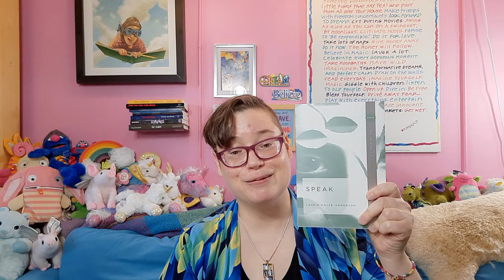Cheryl Rainfield On Scars Being Challenged And What To Do If A Book Is Challenged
YA author Cheryl Rainfield talks about her book SCARS being challenged, how books that deal with diversity and painful issues that teens are living today can be lifelines, and what to do if a book is challenged or banned at your school or library.

Cheryl Rainfield gave the talk to Professor Dixie K. Keyes' class at Arkansas State University (via Zoom) on October 1, 2020.